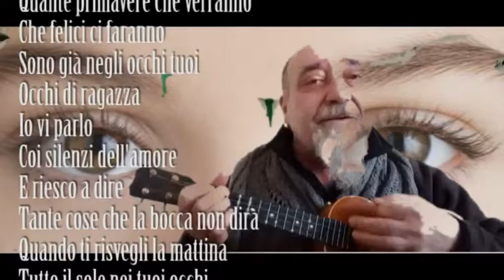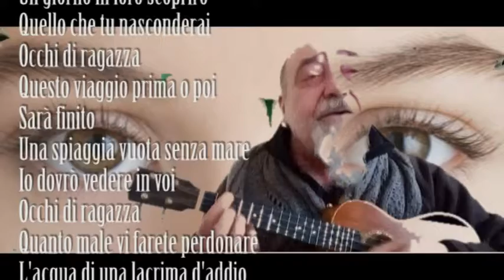OCCHI DI RAGAZZA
Scritta per Gianni Morandi